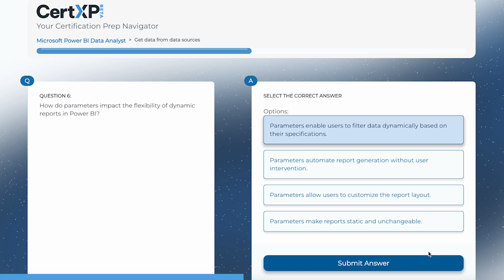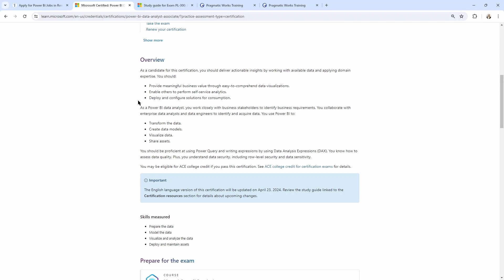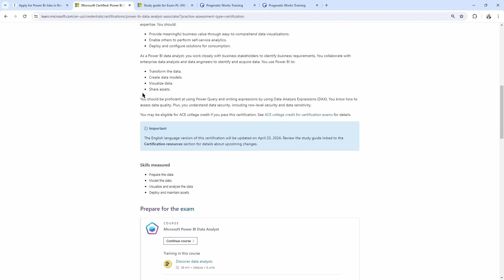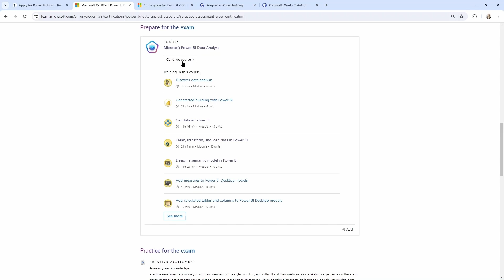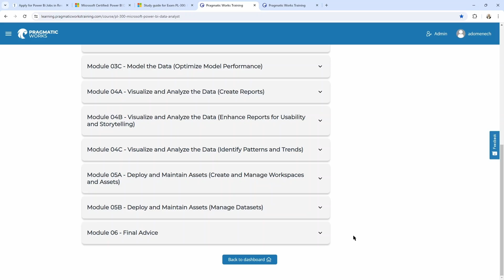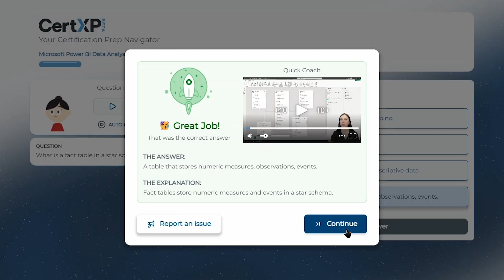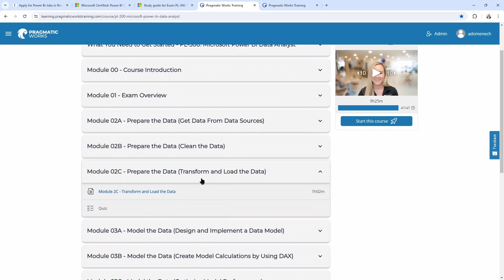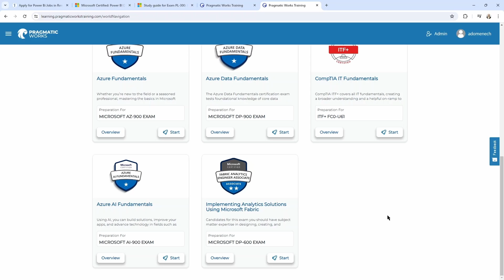Is the PL-300 worth it? (Power BI Data Analyst Certification Exam)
In this video, we explore whether the PL-300 Microsoft Power BI Data Analyst Certification Exam is worth it or not. We look at its features and benefits to help you make an informed decision before purchasing it.

00:00 Intro
01:11 Taking the PL-300 Exam for Career Growth
02:30 Resources and Preparation for the PL-300 Exam
04:16 Utilizing Study Guides and Additional Learning Material
05:51 Preparation with On-Demand Learning Courses and Practice Exams
06:52 Experience with Practice Questions